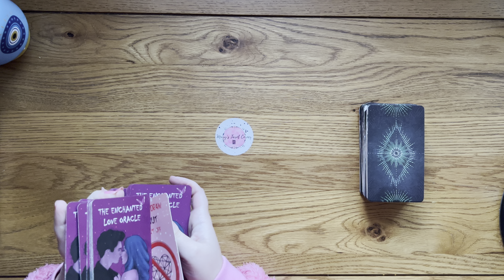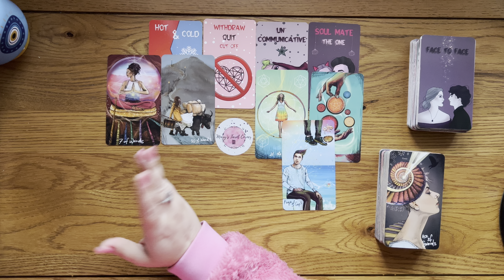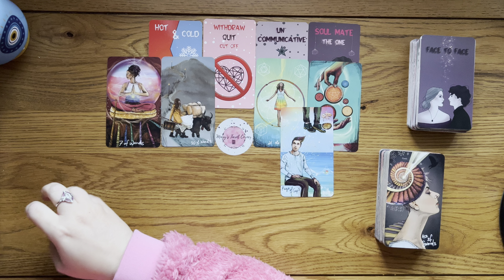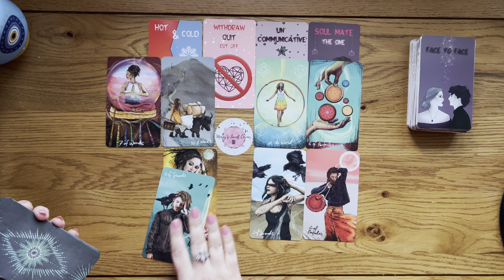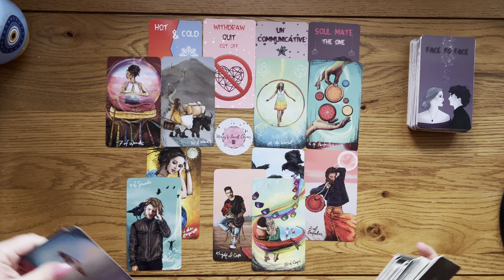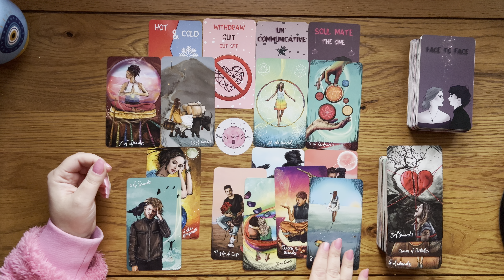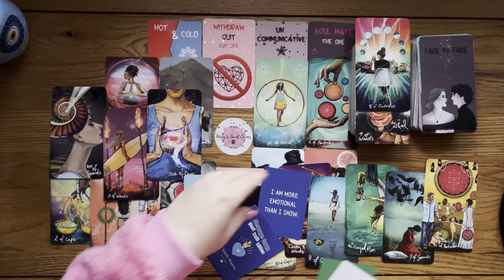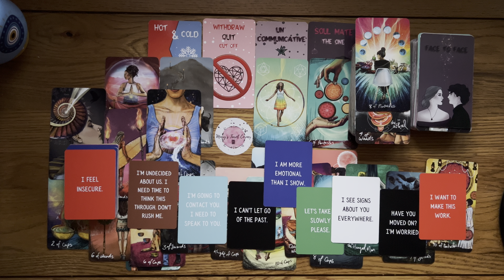SCORPIO love tarot ♏️ You Really Must Know Something About This Person Who Has Been Hot And Cold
Hello Scorpio Welcome to Your Love Reading For Sun, Moon, Rising And Venus Sign
In This Reading We Will Be Focusing On Your New Person Or Your Current Connection

1. Affairs Of The Heart Oracle Cards (Etsy)
2. Soul Seeker Signs Oracle Deck (Etsy)
3. OK Tarot: The Simple Deck for Everyone (Amazon)
4. Soul Cards Blush Pink Tarot (Etsy)
5. LIMITED EDITION Fortuna Tarot Deck Opal Omen (Etsy)
6. Pink Divine Love Oracle (Etsy)
7. Tarot of the Golden Wheel (Amazon)
8. The Heart Code Oracles: Relationships Guidance Deck (Amazon)

Mary 🌹

Sun: Aquarius
Moon: Cancer
Venus: Aries